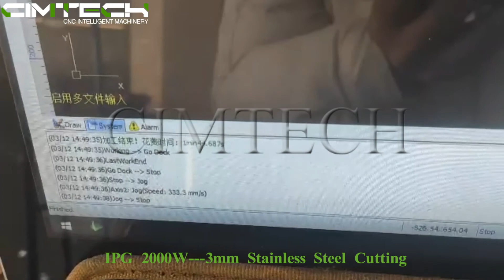IPG2000W 3mm stainless steel cutting Fiber Laser cutttng machine 3015